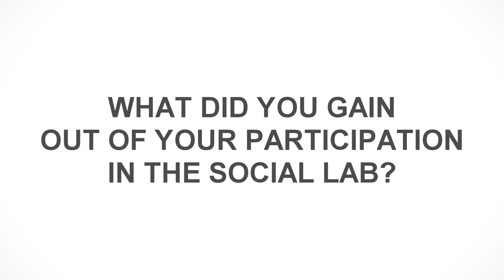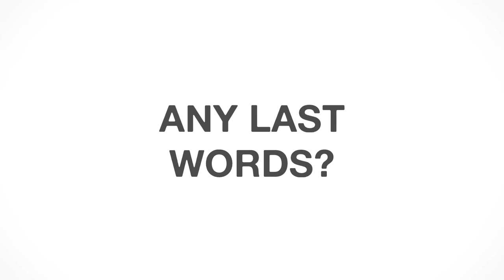NewHoRRIzon Project: Meet our Social Lab Participants Part 1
A Social Lab is a container of social experiments for addressing complex ground-breaking social challenges on a systemic level. In the NewHoRRIzon project these are social challenges related to Responsible Research and Innovation (RRI) within the frame of Horizon 2020 (H2020) and beyond (Framework Programme 9 and national R&I funding programmes).

NewHoRRIzon is a project that aims at integrating Responsible Research and Innovation (RRI) in the Innovation and Research systems on national and international levels or